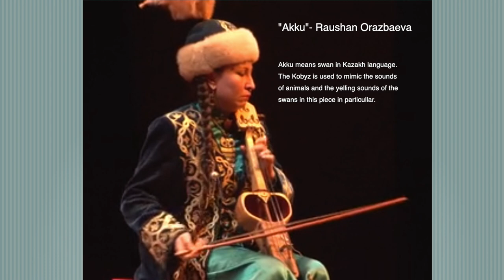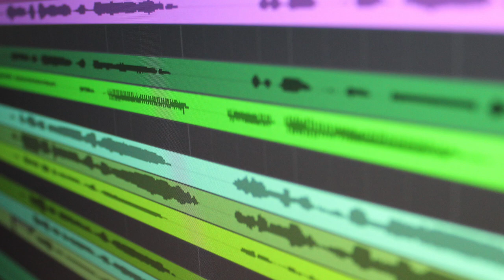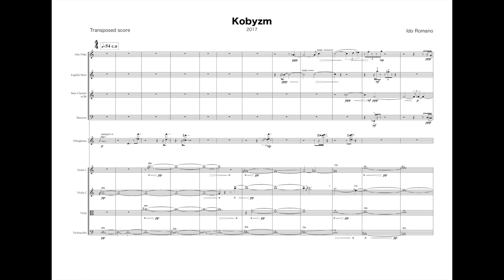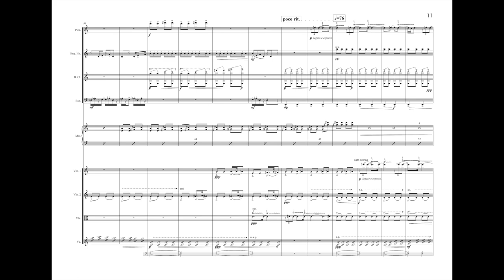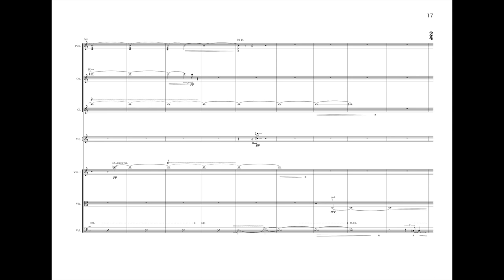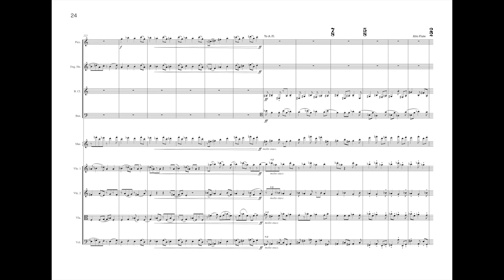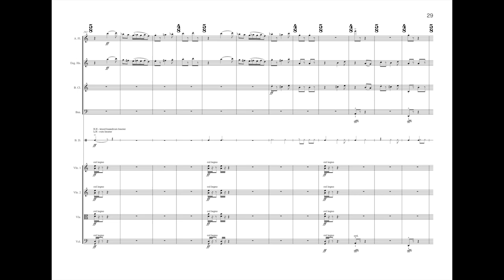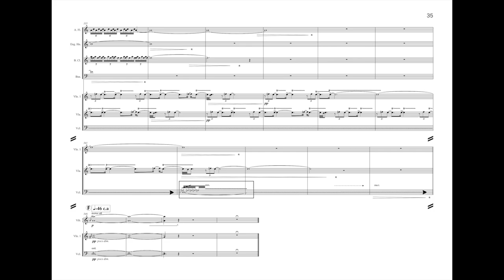Kobyzm - Ido Romano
'Kobyzm' for 9 players

Composed by Ido Romano

Conducted by Ilan Volkov

Performed by the Israel Contemporary Players:

Daphna Itzhaki - Flute
Merav Kadishevsky - Oboe/Cor anglais
Tibi Cziger - Clarinet/Bass Clarinet
Yael Falik- Bassoon
Amir Lavie - Percussion
Andrea Hallam - 1st Violin
Yael Barolsky - 2nd Violin
Yoni Gertner - Viola
Ori Ron - Cello

The recording was made in March 18th, 2021, Ha'Teiva, Tel Aviv-Jaffa
Sound recording by Daviv Louria

This video shares the story behind the piece as well as the piece itself with the score included.
To skip straight to the score go to 04:08